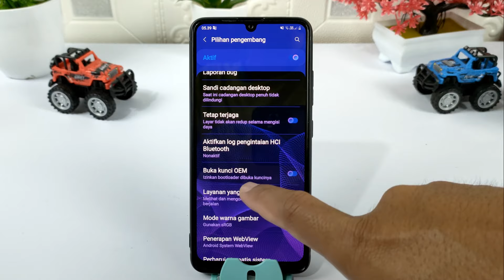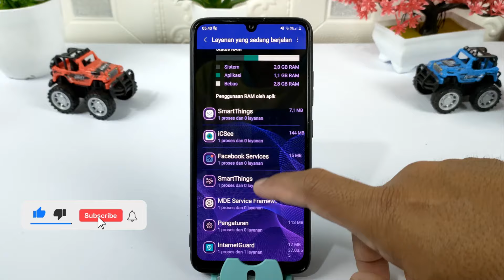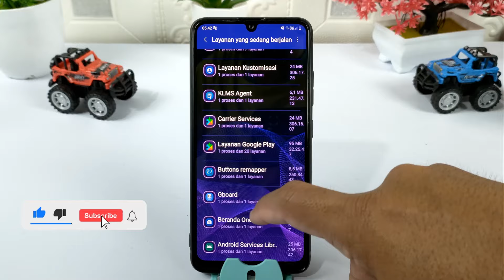Cara Mengetahui Dan Menonaktifkan Aplikasi Yang Sedang Berjalan Di Background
Tanpa sepengetahuan kita, sebenarnya pada sebuah ponsel Android ada banyak aplikasi yang berjalan secara diam-diam pada background, walaupun kita sedang tidak menggunakan perangkat,dan inilah yang menyebabkan kan ruang penyimpanan ram yang ada di hp sedikit banyak akan terpakai.

Nah dari semua aplikasi yang berjalan di background ini, ada sebagian wajib dan mutlak harus tetap berjalan dikarenakan aplikasi tersebut merupakan bagian dari sistem kerja Android, sehingga apabila dihentikan niscaya akan menggangu kinerja ponsel itu sendiri.

Selain aplikasi sistem, ternyata dibalik HP yang sedang stand by atau saat tidak digunakan, ada beberapa aplikasi yang tetap berjalan yang sebenarnya tidak kita perlukan, dan kalau dibiarkan terus menumpuk maka niscaya kinerja RAM yang ada di HP kalian akan semakin melambat, ini dikarenakan setiap aplikasi yang berjalan pasti akan membutuhkan ruang pada ram, untuk mengatasi hal ini alangkah baiknya jika kalian rutin melakukan pemeriksaan terhadap aplikasi yang berjalan tersebut, apakah aplikasi itu diperlukan atau tidak, jika tidak maka sebaiknya aplikasi tersebut dinonaktifkan agar kinerja RAM bisa optimal.

Oke di video ini saya share ke kalian semua yaitu cara untuk menonaktifkan aplikasi yang berjalan pada background, silakan simak video tutorialnya dan buat kalian yang belum subscribe di channel ini silakan untuk subscribe terlebih dahulu.

Terimakasih